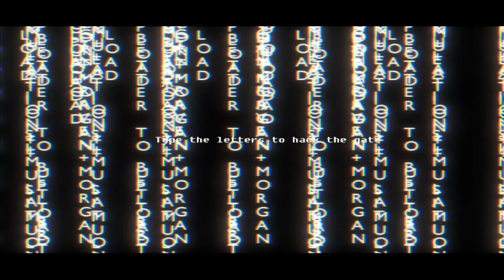A CORYXKENSHIN HORROR GAME???? | Better To Upload(Part 1)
Shoutout to @CoryxKenshin he's an amazing youtuber and he inspired me to make my own channel.